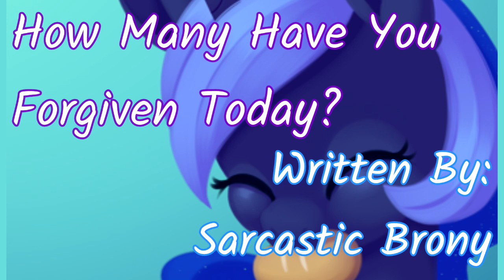How Many Have You Forgiven Today? [Chapter 27 - Part 1] (Fanfic Reading - Anon/Dramatic MLP)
Sarcastic Brony has a big one for you today, so come and watch this now!

Music Composed By Curtis Schweitzer!

A Very Special Thank You To Our Generous Donators!:
Jessie Smith [20 Dollars - Monthly]
Bob Cat-gjf [20 Dollars - Monthly]
Tjthomas-TJ [10 Dollars - Monthly]
Anthony Stagg [10 Dollars - Monthly]
NavelColt [1 Dollar - Monthly]
Naia Thomassin [1 Dollar - Monthly]
Rick [1 Dollar - Monthly]
Starlight_Blaze [1 Dollar - Monthly]
Jacob [1 Dollar - Monthly]